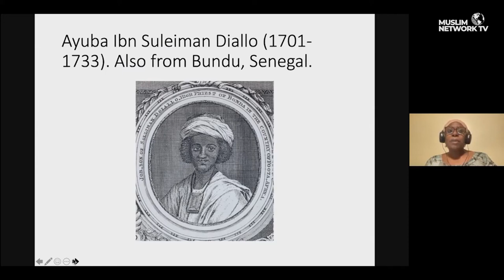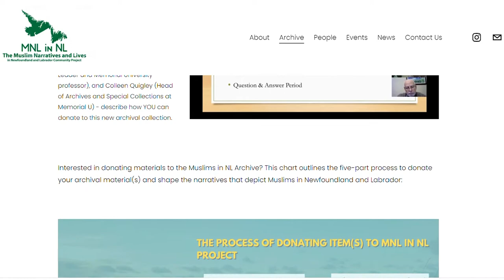Canadian Muslim News Oct 27, 2021 | Muslim History in Newfoundland and Labrador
A Conversation with Drs Jennifer Selby and Ayse Sule Akinturk

News Headlines for Today:

- Pope Francis to Visit Canada Amongst Calls for Reconciliation
- University of Toronto Professors Develop Chemical Formula to Combat Covid
- Edmonton’s First Mayor of Colour Sworn into Office Today
- School District of New Jersey Suspends Assistant Teacher for Islamophobic Remark
- Da-esh Attacks in Iraq Raise Death Toll to 15

Join us for Canadian Muslim News anchored by Katherine Bullock. Muslim Network airs on Galaxy 19 Satellite covering USA, Canada and Mexico. It also streams on Amazon FireTV, Apple TV, and Roku.